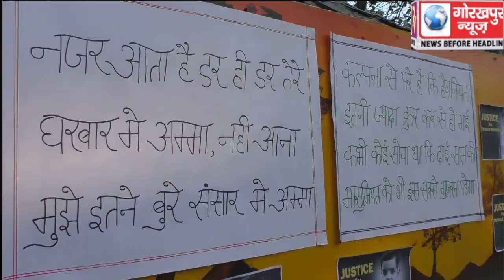अलीगढ़ में हुई मासूम बच्ची के साथ हैवानियत के विरोध में महिला संगठनों ने मुंह पर काली पट्टी बांध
अलीगढ़ में हुई मासूम बच्ची के साथ हैवानियत के विरोध में महिला संगठनों ने मुंह पर काली पट्टी बांध कर जताया विरोध, दोषियों को फांसी देने की, की मांग